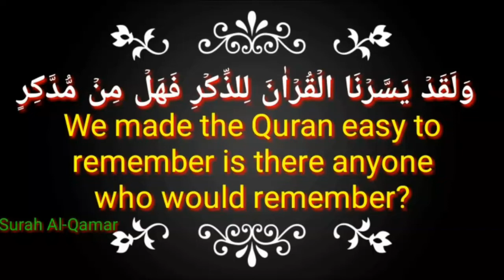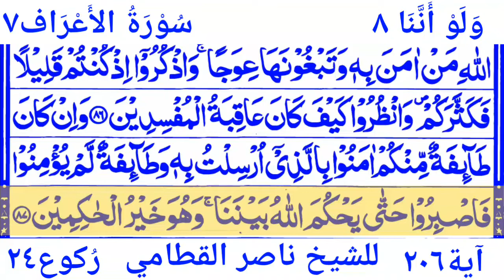Para_08|Juz_08 Wa Lau Annana 8 By Sheikh Nasser Al Qatami With Arabic Text|٨ وَلَوْ أَنَّنَا